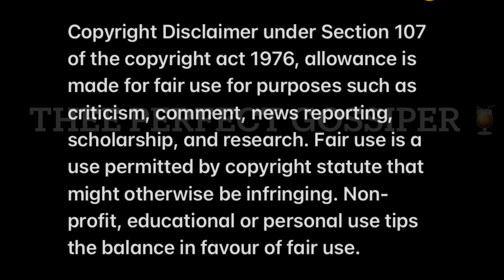Simphiwe Ngema celebrate her husband